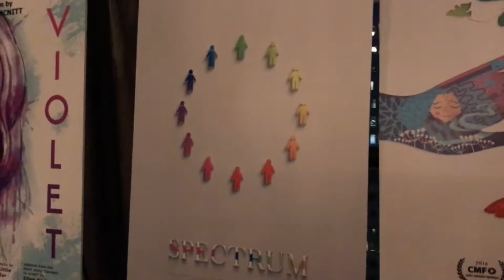Vlog: Terminus 2017 (Day 1)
Day 1 of Terminus:
- Mario Kart Field Day
- hAPPy Screening
- Exploring hotel and Colony Square
- Welcome to Atlanta Party